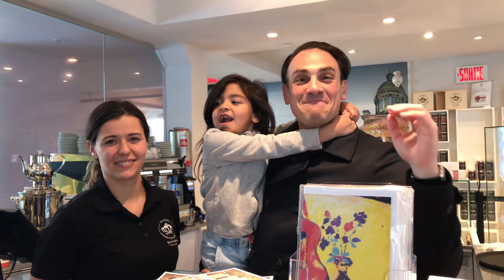Cartes Casol chez Christian Faure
Venez cherchez vos cartes Casol pour la Fête des Mères chez Christian Faure au Vieux-Montréal, seulement $5! Come get your Casol cards for Mother’s Day at Christian Faure in Old Montreal, only $5!

Live La Joie de Vivre & Don't miss another video, Join now your Casol TV on Youtube!

Leave your comment & Share on Social Media!